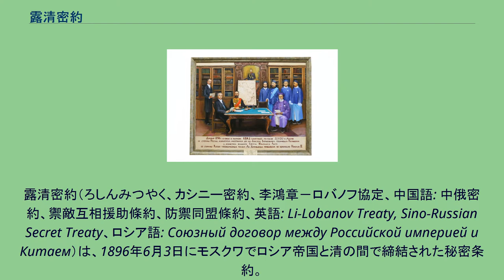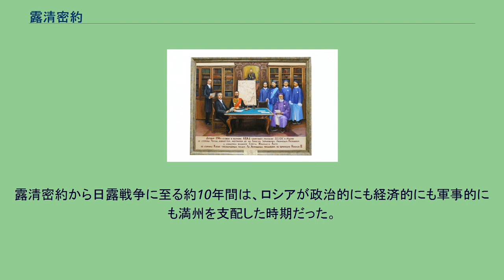露清密約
アレクセイ・ロバノフ＝ロストフスキー
露清密約（ろしんみつやく、カシニー密約、李鴻章－ロバノフ協定、中国語: 中俄密約、禦敵互相援助條約、防禦同盟條約、英語: Li-Lobanov Treaty, Sino-Russian Secret Treaty、ロシア語: Союзный договор между Российской империей и Китаем）は、1896年6月3日にモスクワでロシア帝国と清の間で締結された秘密条約。
ロシア側は外務大臣アレクセイ・ロバノフ＝ロストフスキーと財務大臣セルゲイ・ヴィッテ、清側は欽差大臣李鴻章が立ち会った。
この条約は、日本がロシアと清のいずれかへ侵攻した場合に互いの防衛のため参戦するという相互防御同盟の結成が目的であったが、同時に、清に対してロシアの満州における権益を大幅に認めさせるという不平等条約の側面もあり、日露戦争を惹起した原因の一つとされる。
三国干渉で日本から清に遼東半島を返還させ、清国の負った対日賠償金に対してもいち早く借款供与を申し出て、1895年7月にフランスと共同で借款を決定したロシアは、清に対し見返りを求めた。
1896年の5月はじめ、李鴻章はサンクトペテルブルクを訪問、皇帝ニコライ2世の戴冠式に出席して新皇帝と謁見し、ロバノフとヴィッテとの秘密会談に臨んだ。
李鴻章は50万ルーブルの賄賂を受け取り、6月3日に条約を結んだ。
東清鉄道 日本の脅威に対して相互の安全を共同で守るという安全保障の名目であったが、ロシアはこの条約で満州での駐留や権益拡大を清に承認させることに成功した。
ロシアの役人や警察は治外法権を認められ、戦時には中国の港湾使用を認められた。
さらにシベリア鉄道の短絡線となる東清鉄道を清領内（北満の西端の満洲里（マンチュリー）から北満東端の黒竜江省綏芬河（ポクラニチナヤ）まで）に敷設する権利も認めさせた。
東清鉄道は名目上は共同事業だったが、実際には出資も管理も全てロシアが行った。
清はロシア軍の部隊移動や兵站を妨害することができず、ロシアに対して大幅に割り引いた関税率を認めさせられた。
またロシアは鉄道建設に必要な土地の管理権を得たのみならず、密約を拡大解釈して排他的行政権も手にし、鉄道から離れた都市や鉱山も「鉄道附属地」としてその支配下に置いた。
なお、ロバノフはほぼ同時にニコライ2世の戴冠式に参列した日本の山縣有朋とも山縣・ロバノフ協定を結んでいる。
同年10月には南満州を縦貫する東三省鉄道と東清鉄道との接続も認められることになった。
これに続く1897年12月には、ロシア帝国海軍艦隊が清の保護を名目に沿岸に来航し、艦隊の武力を背景にした「砲艦外交」が行われた。
ロシアは清に対し、さらに満蒙での鉄道敷設、黄海沿岸の港湾租借などの追加条件を求めた。
ロシアに続いて、列強各国も対日賠償金に対する借款供与を行い、その担保条件に港湾の租借や鉄道敷設権を求めるようになり、中国各地に自らが独占的に利権を持つ範囲を設定するようになった。
1898年1月にはイギリスが借款供与と引き換えに長江流域の鉄道敷設権を得た。
1897年11月、ドイツは宣教師殺害を口実に膠洲湾を占領、1898年3月、膠洲湾租借が明記された独清条約が締結される。
時同じくして1898年3月、対日賠償金の援助に対する担保と、清国内で起こる排外主義運動に対する責任を理由に、「旅順（港）大連（湾）租借に関する条約」がロシアと清の間で結ばれた。
これによりロシアは遼東半島の南端の旅順・大連の25年間に渡る租借権と、東清鉄道と大連とを結ぶ支線（南満州支線）の鉄道敷設権を得て、軍港や鉄道などの建設が始まった。
イギリスは、シベリア鉄道と旅順・大連を手にしたロシアが東アジアで陸軍のみならず海軍でも優位に立つことを懸念し、1898年5月に清に対して大連対岸の威海衛を租借させた。
ロシアなど列強による鉄道建設をふくめ、満州を含む中国の半植民地化が進んだことは民衆の怒りに火をつけ、1900年には義和団の乱が勃発して、この動きは満州の地にもおよんだ。
この混乱に乗じ、江東六十四屯の清国人を虐殺しアムール川を越えて南下、東三省を占領したロシアは、1900年11月に清と「第二次露清密約」（満洲に関する露清協定）を結び、満州への軍隊駐留権や要塞設置、ロシア人の保護、地方政府に対する監督権の行使など、鉄道沿線のみならず満州全域の...